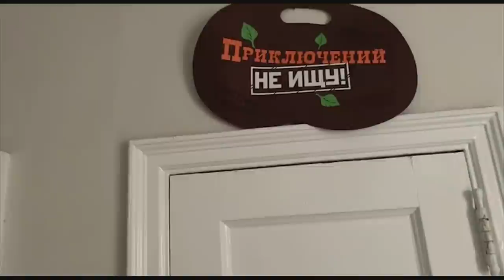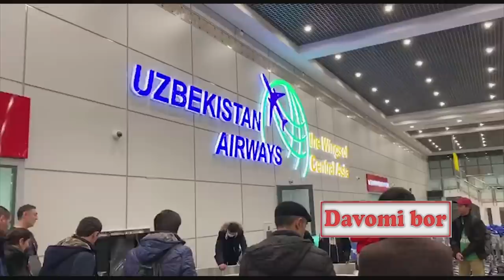TO'LQIN QLICHOVNING AMERIKADAGI SARGUZASHTLARI (4)